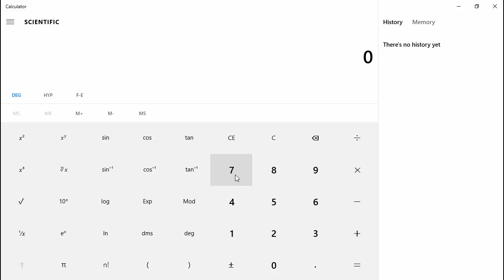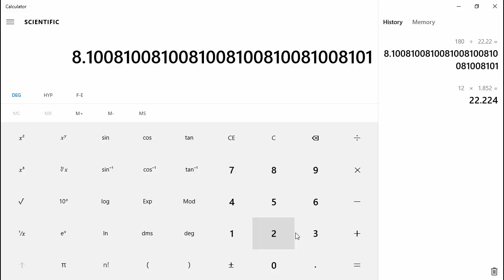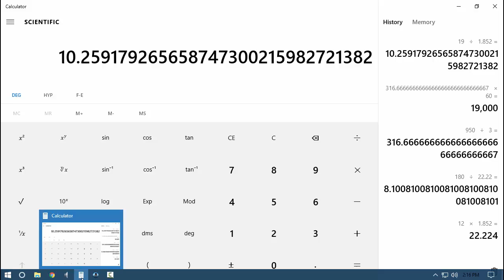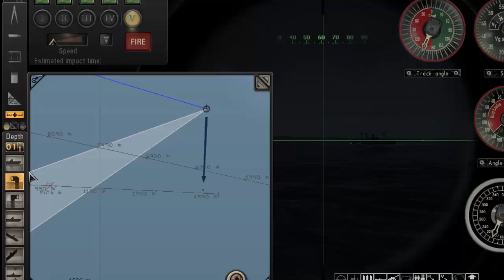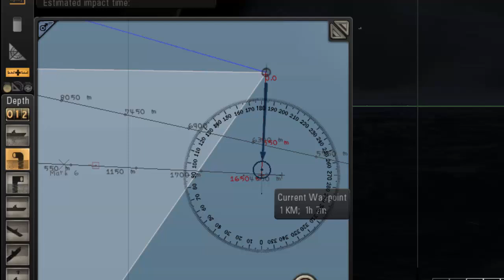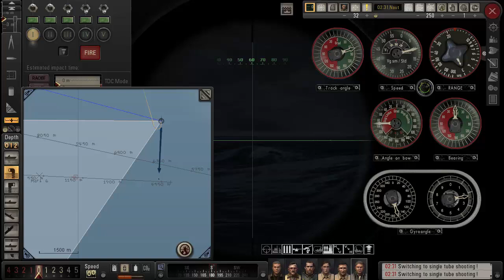Gunther Prien Part 3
Gunther and his U47 crew are at the entrance Scapa Flow. Several ship contacts were localized, one was a merchant that we decided to let go for bigger fish in the harbor. It's very early in the morning, pitch dark. We've been following a destroyer into Scapa Flow while surfaced, but  have been remaining well outside of visual range, using the darkness of the moonless night.

In Part 3, U47 enters Scapa Flow to see what prizes await! What will Gunther Prien and his crew find?